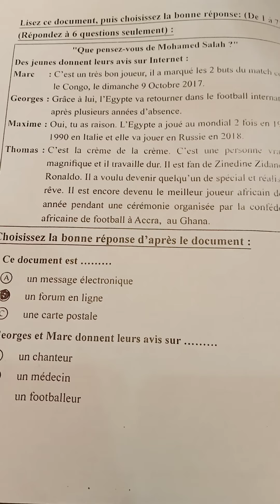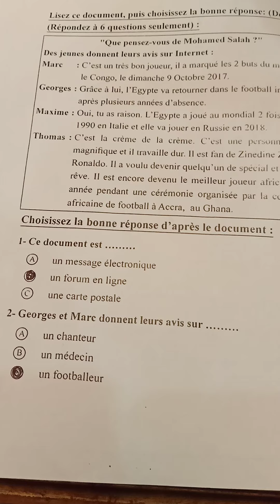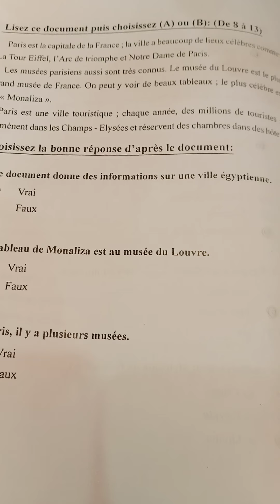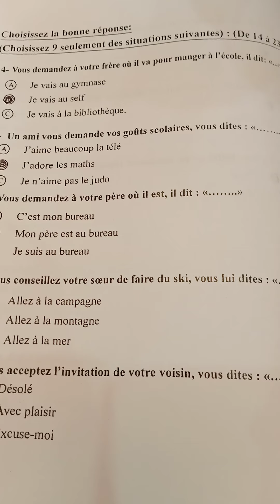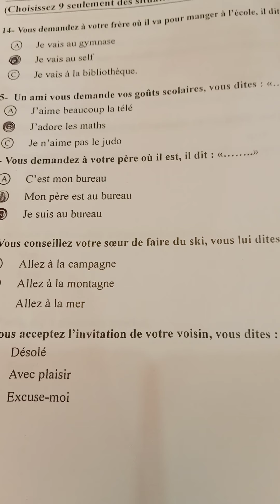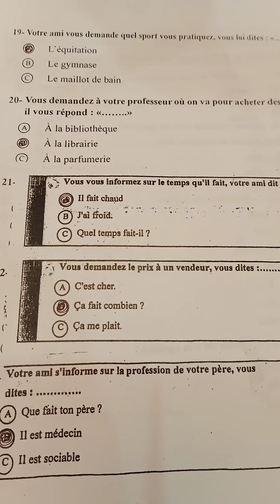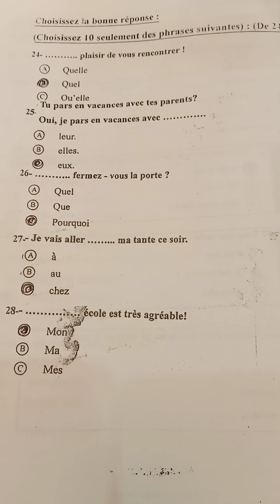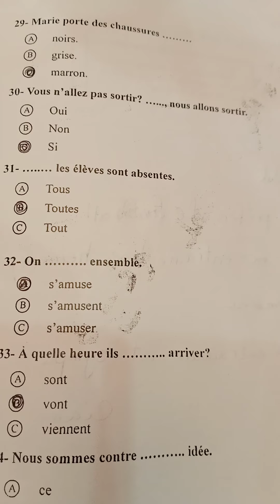نموزج امتحان فرنساوى ثانوية عامة متوقع ل 2022...مع مسيو محمدالجوهرى 🗼